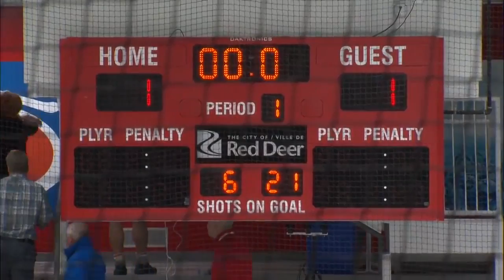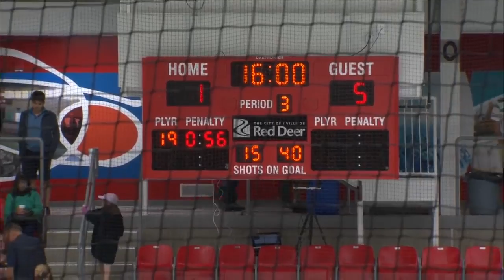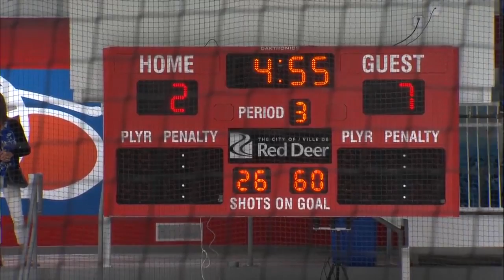2018 U18 Hlinka Gretzky Cup | Team Russia vs Team Finland | Full Game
2018 U18 Hlinka Gretzky Cup
Preliminary Round Group B: Team Russia vs Team Finland
Aug 6, 2018 in Edmonton and Red Deer AB, Canada